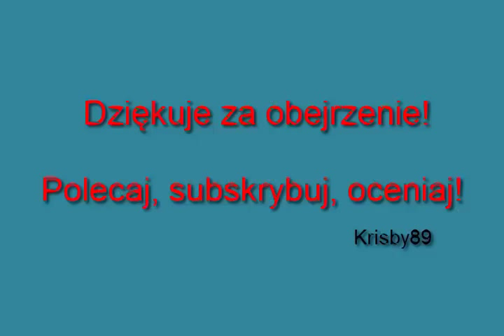Paczka od Pinoterra! Cyriocosmus elegans , Nhandu chromatus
Paczka od Pinoterra